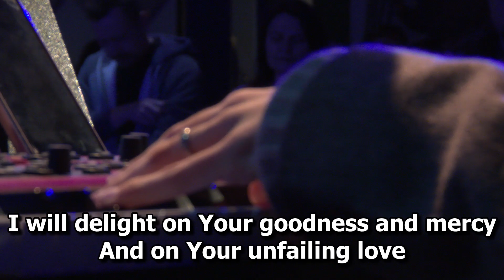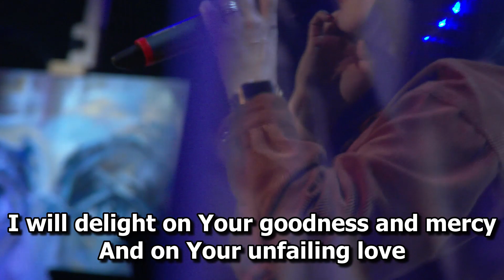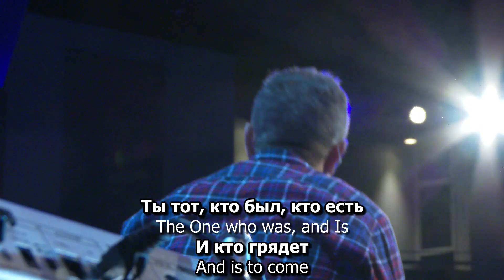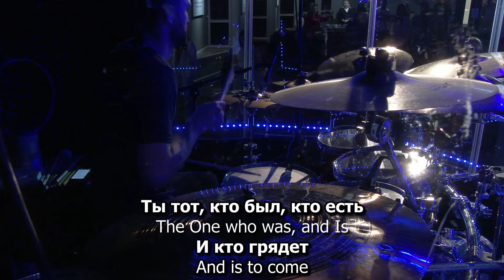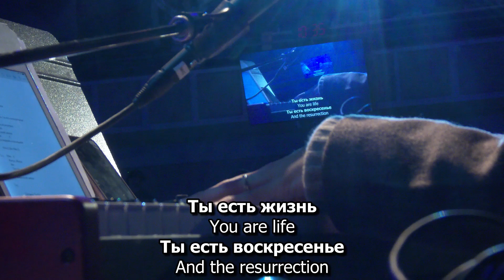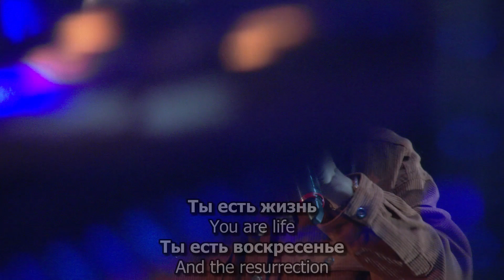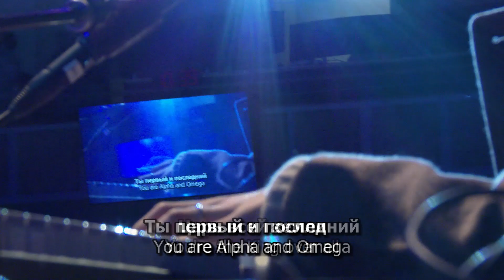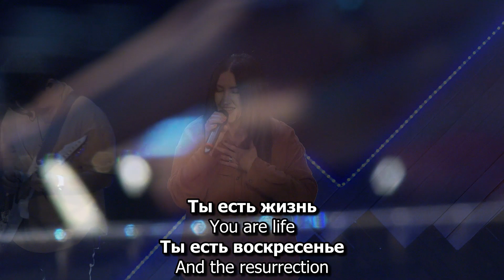TC Band Live Worship (October 29, 2023)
Центр Трансформации (Transformation Center Church International) — неденоминационная церковь в городе Сиэтл (США), основателем и главным пастором которой является Андрей Шаповалов. Существует с 2005 года. Также пастор Андрей Шаповалов является основателем и президентом Завета Церквей (Transformation Center Covenant Network).

Мобильное приложение Центра Трансформации | TC mobile App.
(Для пользователей Системы Эппл (App store)

Финансовое благословение для Центра Трансформации
(Вы можете использовать любую карту любого банка любой страны):